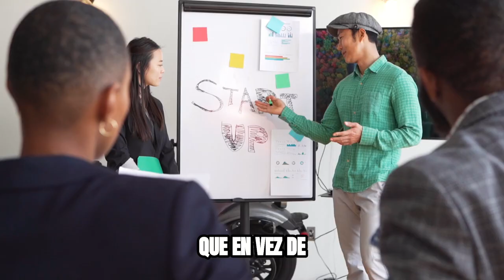DISFRUTA de tu TIEMPO con Marina Miller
Marina Miller es una emprendedora digital española y fundadora de Espabilismo, una plataforma donde comparte estrategias disruptivas para emprendedores que desean triunfar en el mundo del marketing digital.

Con una trayectoria marcada por la creatividad y el enfoque poco convencional, Marina ha ayudado a generar millones de euros en ventas para sus clientes, aplicando tácticas efectivas para vender tanto productos físicos como digitales.

Desde el inicio de su carrera, ha buscado destacar, incluso creando campañas de marketing de sí misma, como su memorable iniciativa de "Super Miller", donde se vestía de superheroína y repartía currículums con un toque único.

Marina se distingue por su enfoque irreverente y audaz, alejándose de las típicas estrategias "corporativas".

Su proyecto Espabilismo está diseñado para "espabilar" a los emprendedores, dando formación práctica sobre cómo hacer crecer sus negocios online con técnicas innovadoras que rompen con las fórmulas tradicionales.
Marina también ha lanzado Espabilismo Freelance, un espacio enfocado en formar a emprendedores para que puedan vivir de manera más libre y autónoma, alejándose de la esclavitud del mundo corporativo.

Con más de medio millón de escuchas en su pódcast y eventos presenciales en España, Marina se ha consolidado como una voz influyente en el sector del marketing digital.

 Además, ha publicado el libro "Millonetis Digitales", que rápidamente se convirtió en un bestseller en Amazon.